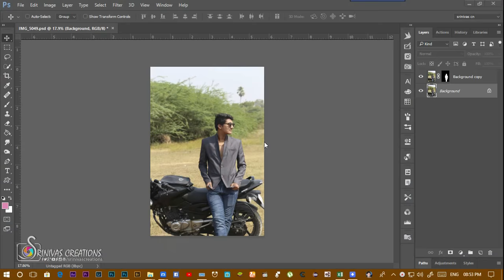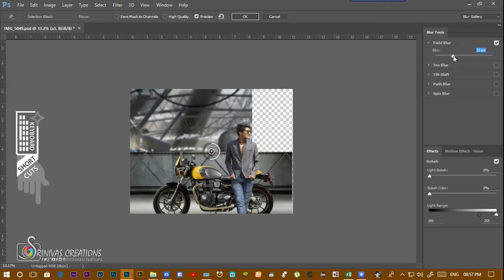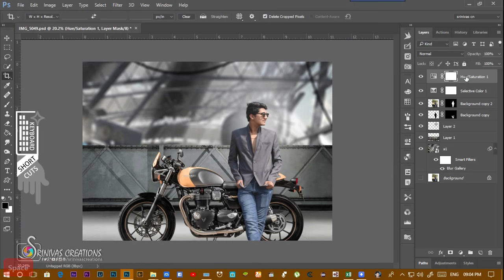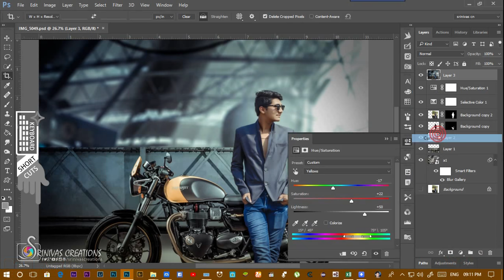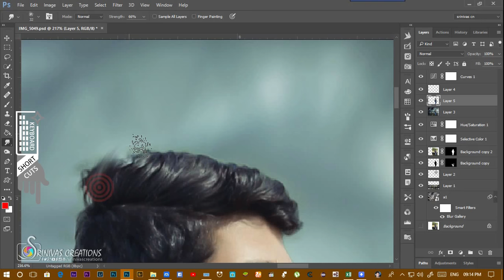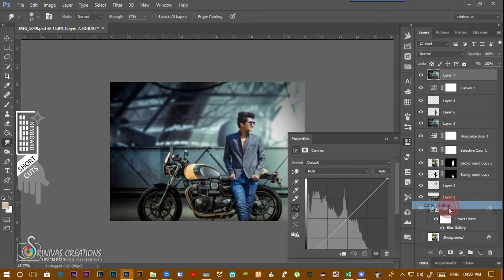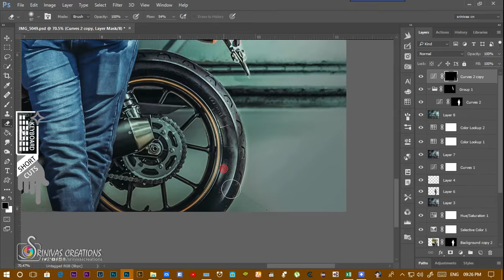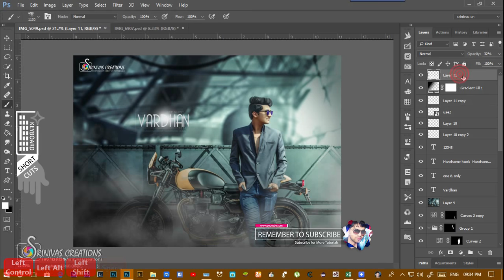Stylish Photo Effect | PHOTOSHOP MANIPULATION TUTORIAL | Full HD PSD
Hi, welcome to another great tutorial.In this tutorial, I show  you how to make stylish photo effect
You can also learn how to create stylish hair, smoke, stylish photo effects from this tutorial.

► MY PC CONFIGURATION:
POWER SUPPLY ▽
GRAPHIC CARD ▽
TOUCH MONITOR ▽
TENDA wifi adapter ▽
2TB External HDD ▽